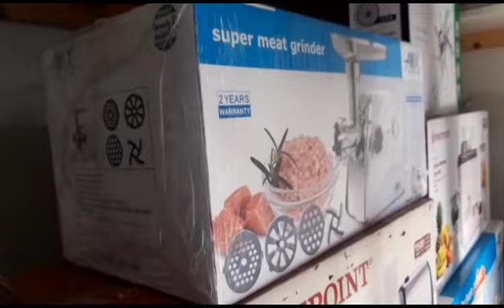Boma Ki Qeema Machine | Bakra Eid kw lie behtreen product| Abhi Purchase kreiin Anwar Electronics se